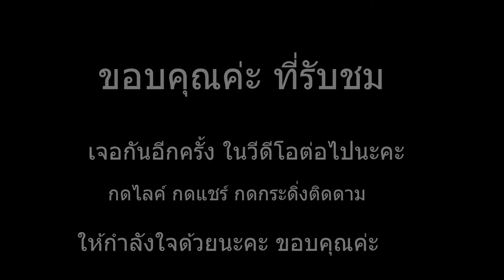แกล้งฝรั่ง นิดหน่อยหลอกแกว่าทำอาหาร แต่ซื้อมาจากเซเว่น - Foreigner want to eat fried rice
วันนี้ไม่รู้จะกินอะไร เลยซื้อข้าวเซเว่นมาให้ฝรั่งกิน
 แต่ฝรั่งชอบกับข้าวฝีมือเมีย มาดูกันว่าแกจะอร่อยหรือเปล่า

The foreigner want to eat Fried Rice and his lazy wife buys prepared food from the 7-11
ฝรั่งอยากกิน ข้าวผัด